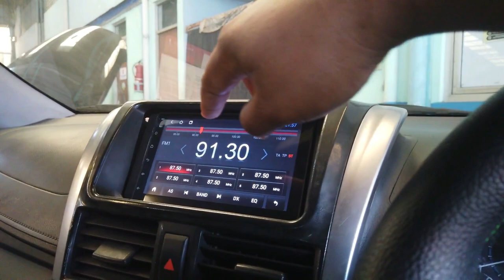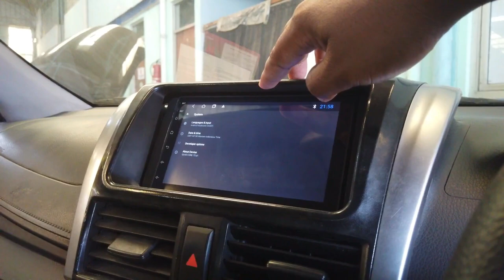Mengangkat Gengsi mobil bekas taksi, Vioslimo mulai banyak beredar dan mahal.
Ini hanya video update stock vioslimoex BB Surabaya yang ada di Bluebird Pool Kenjeran. Kami harus rutin melaporkan sampai dimana pekerjaan kami. Tapi kami juga mencoba mengajak kalian untuk berpikir bahwa mobil - mobil ini di sebagian tempat dijatuhkan dengan harga yang cukup murah karena diambil dari perusahaan taksi yang sudah tutup. Sebagian dijual murah karena kasus banjir. Para youtuber yang cukup terkenal secara berulang memainkan mobil - mobil ini menjadi topik yang cukup menarik publik, bahkan sampai memutuskan untuk membeli. Yang saya tangkap setelah ex taksi putih viral banyak juga yang mengeluh termasuk para youtuber terkenal itu. MUngkin saking banyaknya yang beli, banyak yang mampu membeli dengan harga segitu apa lagi diulas oleh orang terpercaya. Siapa yang menaggung segala resikonya yang kita yang beli. Bagaimana dengan ex taksi Biru. Tidak pernah viral, namun konsisten semakin banyak dijalan, penjualan yang cukup stabil dari tahun ketahun. Dalam beberapa tahun lagi mobil ex taksi akan menjamur dijalanan. Tidak terpengaruh karena ada yang sedang viral, ada yang sedang bermasalah dan ramai atau lainnya. Mobil ini akan akan semakin banyak digunakan orang.Semoga kita bisa mengambil keputusan yang baik. Mobil apa yang akan dibeli, dimana membeli dan bagaimana sebaiknya kita membeli.

OTR ex BB Surabaya:
Vioslimo Gen 3 th 2014 Rp. 90 juta
Vioslimo Gen 3 th 2013 Rp. 85 juta
Almera th 2014 Rp. 65 juta